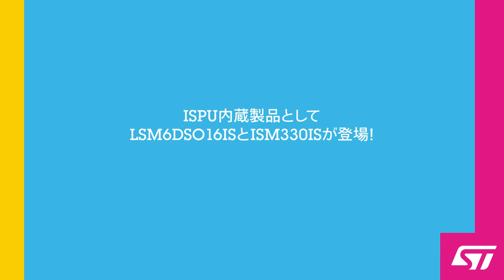DSPコア搭載MEMSセンサ（ISPU：インテリジェント・センサ処理ユニット）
STは、インテリジェント・センサ処理ユニット（ISPU）を組み込んだ新世代のMEMSセンサを提供します。ISPUは、超低消費電力、高計算効率、高性能を特徴とするプログラマブルなコアで、高度な信号処理やAIアルゴリズムをエッジ内で実行できます。ISPUのプログラムはCコードで記述され、複雑なAIモデルのシームレスな自動実装も可能にするライブラリやサードパーティのツール / IDEを含む開発エコシステムとあわせて提供されます。ウェアラブル・アクセサリからハイエンド・アプリケーションにわたる幅広いパーソナル電子機器だけでなく、異常検出、オートメーション、アセット・トラッキング、アラームなどの産業機器市場にも対応できる最先端機能です。

MEMS sensor with DSP core